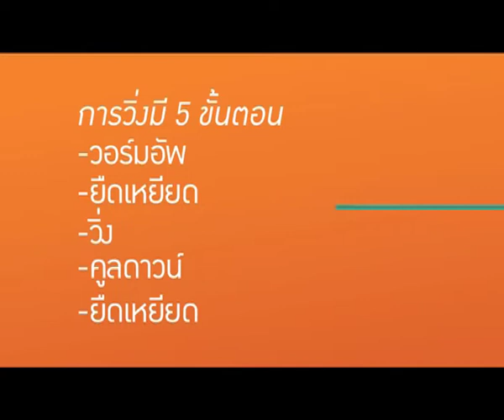คลิปแนะนำการออกกำลังกาย4